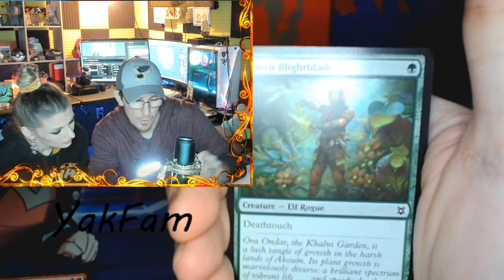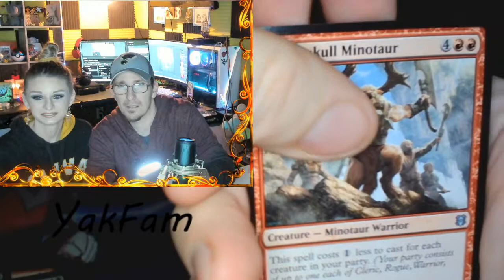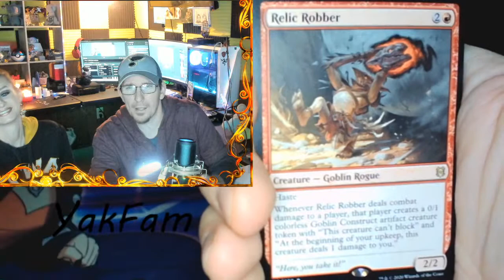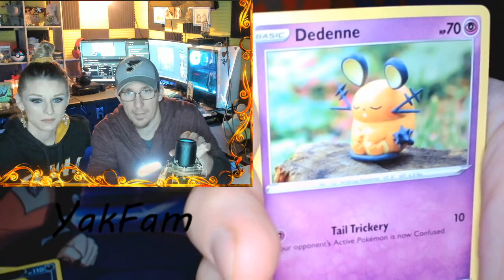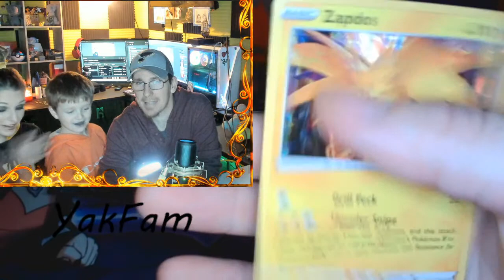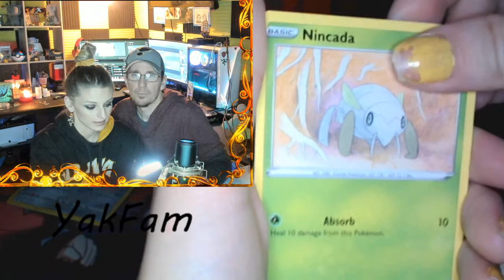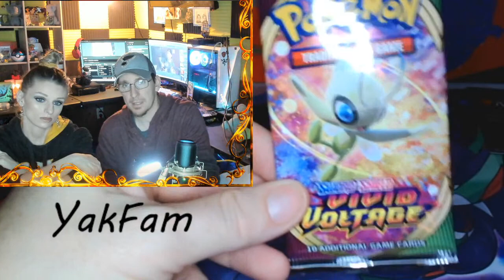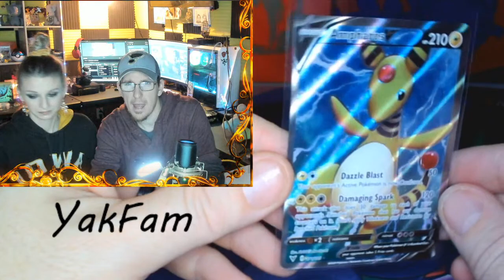Pokemon Card Opening! Vivid Voltage & Magic TG | The Sunday Night Un-Wind with The YakFam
Hey there YOUTUBE! Its time to Un-Wind with YakDaddy and YakMama! We are Opening some Pokemon TCG Vivid Voltage (STILL chasing that Fat Pika Rainbow) as well as some MAGIC THE GATHERING booster packs.